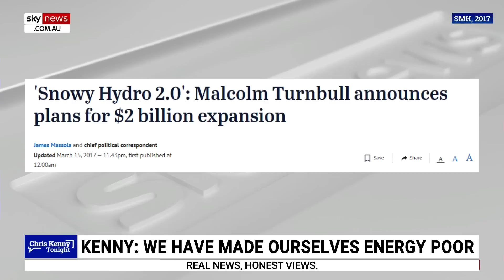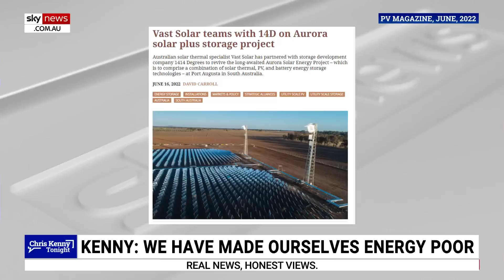We have decided to make ourselves ‘energy poor’: Chris Kenny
Sky News host Chris Kenny says we are an energy rich nation and have decided to make ourselves “energy poor”.

Mr Kenny provided some examples of the “expensive, farcical national self-harm in action”.

“They keep telling us … renewables are the cheapest and the best, so why do they have to keep subsidising them? Why do they have to keep pumping billions of dollars of our money into them, only to give us more expensive electricity and less reliable supplies?” Mr Kenny said.

“The net zero by 2050 push is costing you and us very dearly right now.

“With subsidies, grants and tax breaks flying everywhere, you know it's only going to get worse.”